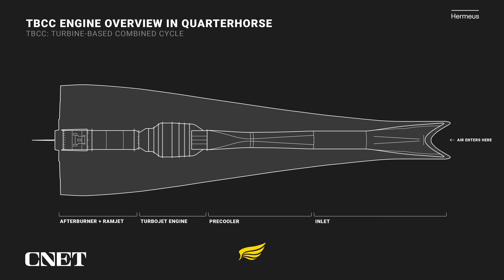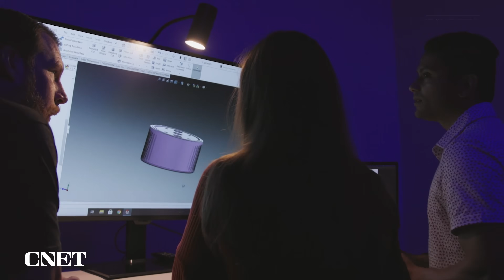Hypersonic Jets: These Startups Want to Fly You at Mach 5 (and faster)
Hermeus, Venus Aerospace and Space Transportation are all working on commercial aircraft that would carry passengers at more than 4,000 miles per hour.

00:00 - Introduction
1:04 - What is hypersonic flight?
1:25 - History of hypersonic flight
2:28 - Challenges of hypersonic flight
3:15 - Hypersonic Startup #1: Hermeus
4:58 - Hypersonic Startup #2 - Venus Aerospace
5:58 - Hypersonic Startup #3 - Space Transportation (China)
7:08 - Conclusion